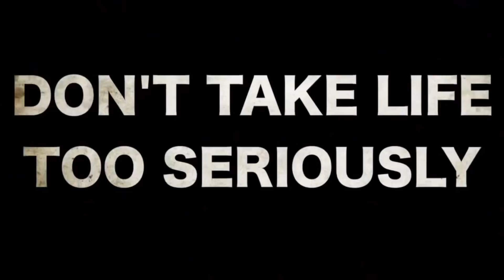BLACK PANTHER | Unnecessary Censorship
In memory of Chadwick Boseman. The king we all needed. Thank you for your incredible portrayal of the Black Panther and bringing him alive on the big screen. Thank you for everything you’ve done for not just the black community, but for every minority community through your acting and through the way you carry yourself with humility and honor. Rest In Peace our brother in Christ. Hope we will meet in heaven one day.

BLACK PANTHER

COCO

SPIDERMAN

LEGO MOVIE

MOANA

COCO

DOCTOR STRANGE

FINDING DORY

ZOOTOPIA

OVERWATCH

STARS WARS: THE FORCE AWAKENS

INSIDE OUT

GOOD DINOSAUR

IRON GIANT

DISNEY BAD LIP READING

ICE AGE

RIO 2

TURBO

LILO & STITCH

SHERLOCK

HARRY POTTER

THE CROODS

CARS

BATMAN

RATATOUILLE

ALADDIN

LEGO BATMAN

HERCULES

MULAN

TOY STORY

RIO

SHREK

WATCH DOGS

RIO

KUNGFU PANDA

LEGO BATMAN

HOTEL TRANSYLVANIA

TARZAN

THE HOBBIT: DESOLATION OF SMAUG

THE HOBBIT: AN UNEXPECTED JOURNEY

X-MEN: WOLVERINE

SLEEPING BEAUTY / MALEFICENT

PLANES

CAPTAIN AMERICA:

TOY STORY 3:

CLOUDY WITH A CHANCE OF MEATBALLS 2:

DESPICABLE ME

FROZEN

EPIC

Black Widow

The Eternals

WandaVision

Loki

What If…?

Hawkeye